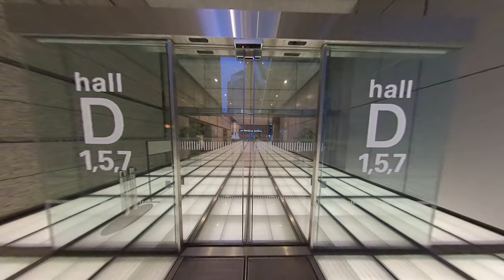Tokyo International Forum.short walk2019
Tokyo International Forum. short quick walk2019

The Tokyo International Forum is a public comprehensive cultural facility operated by the Tokyo International Forum Co., Ltd., which was built on the site of the former Tokyo Metropolitan Government Building, 3-5-1 Marunouchi, Chiyoda-ku, Tokyo, and opened on January 10, 1997. It is also one of the representative international convention centers in Tokyo, and its English name is displayed as Tokyo International Forum
 insta360 one x2 insta360 go lumix gh5 conference omoide yokocho 千代田区 盆栽 philippines t13